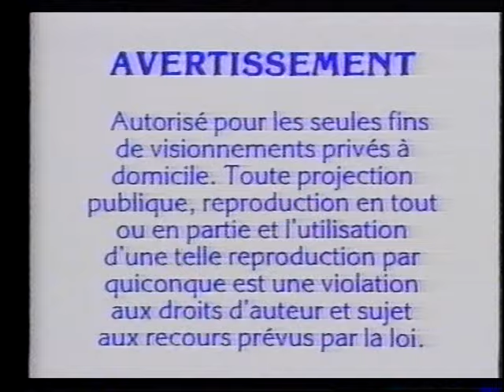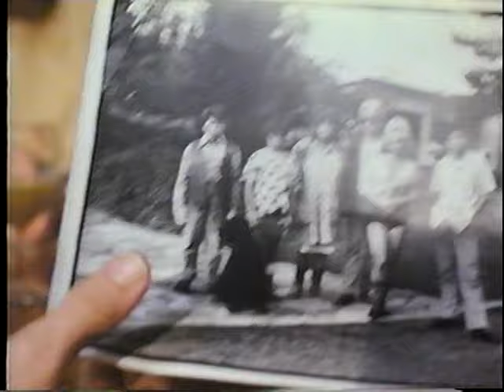les lavigueur redéménagent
lavigueur 2